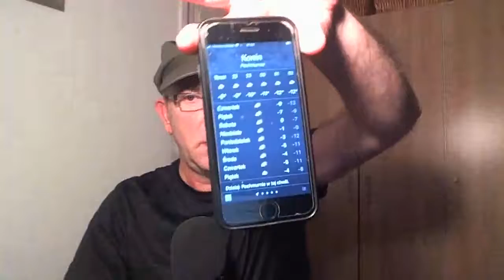Kasa i MEDIA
Kasa i media, które określają się jako niezależne. Chyba zależne są od KASY.